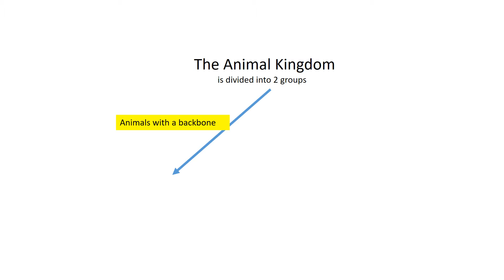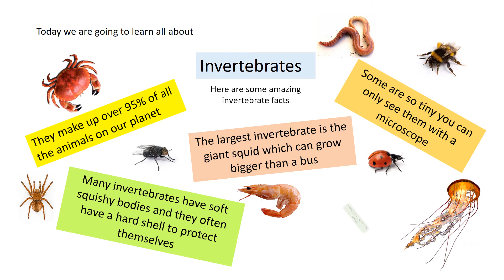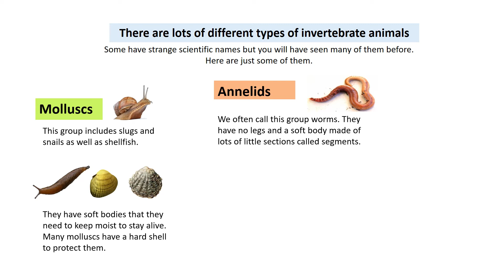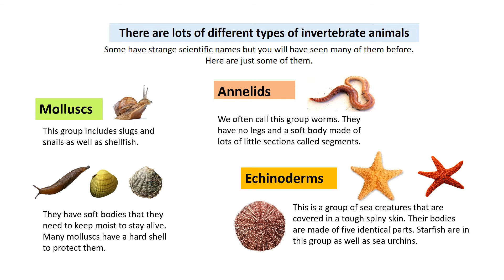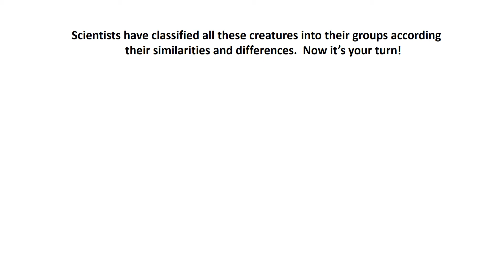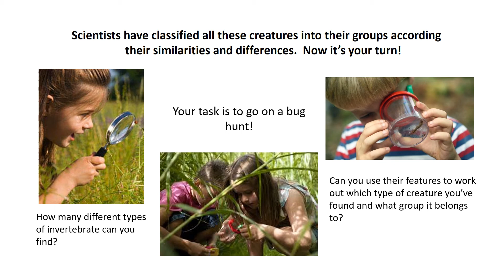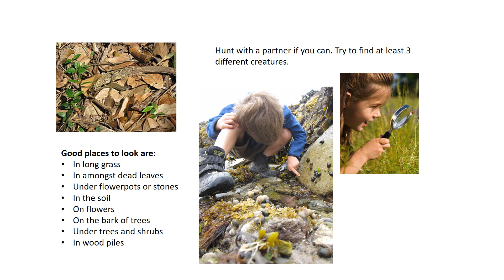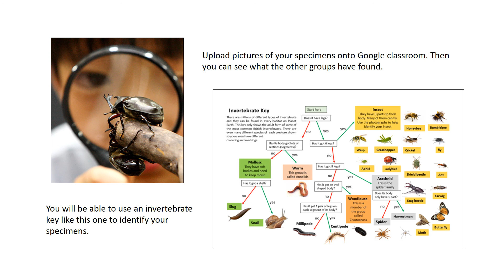Animal Classification - Invertebrates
An introduction to invertebrate animals.